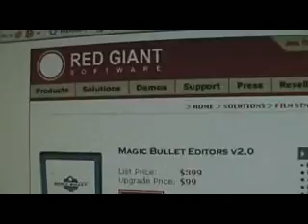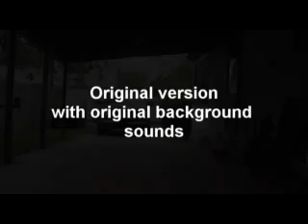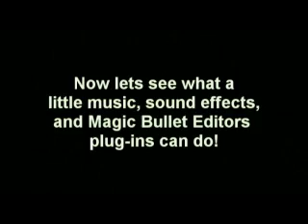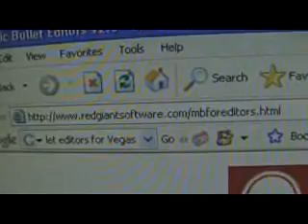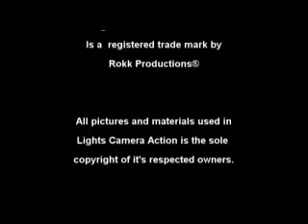Lights Camera Action Episode 3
In this episode we talk about The Rule of Thirds, Zooming in v/s Moving in shots, and a movie plug-in for Vegas Video.

Also in this episode you will get to see this plug-in in action in a short movie in this episode.

Believe it or not this short movie was shot on my cheap DCR-TRV260 Sony Digital 8 camera that you can get now from Wal-Mart for $250.00